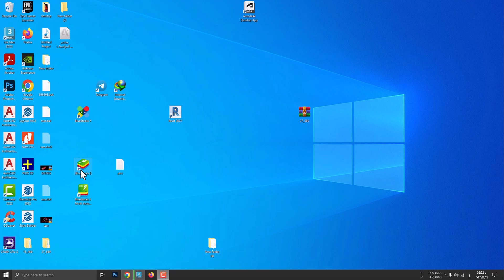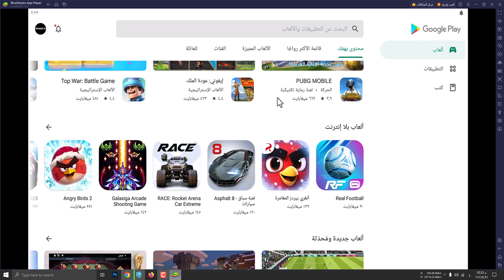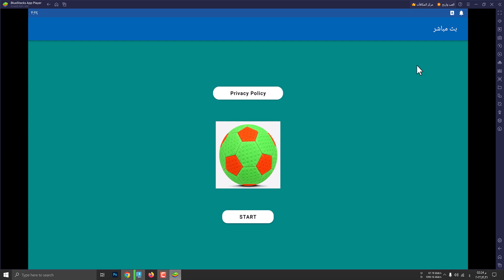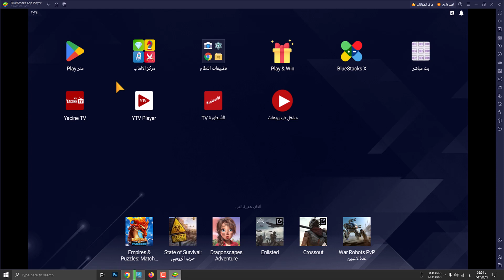طريقة تشغيل تطبيقات الموبيل علي الكمبيوتر بكل سهولة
ازي تشغل تطبيقات الموبيل علي الكمبيوتر بكل سهولة
لينك تنزيل البرنامج